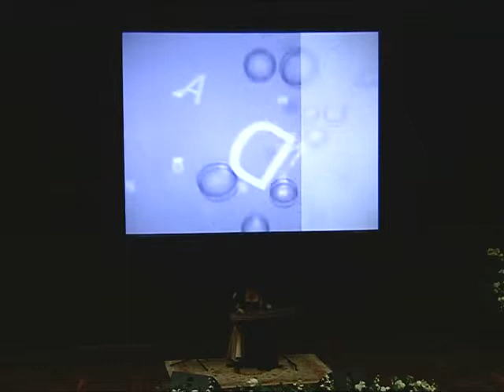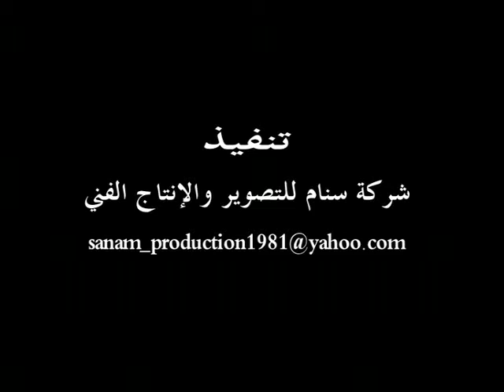مهرجان القرين الثقافي الثامن عشر امسية موسيقية للفنانه ايمان حمص ١٢ ١ ٢٠١٢